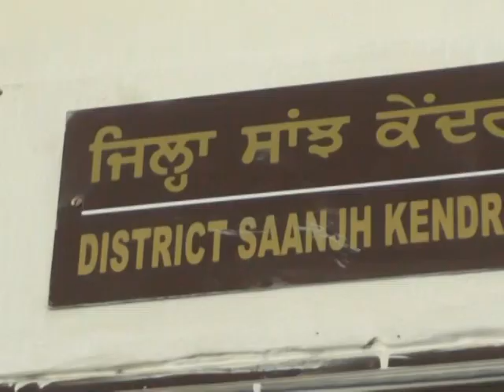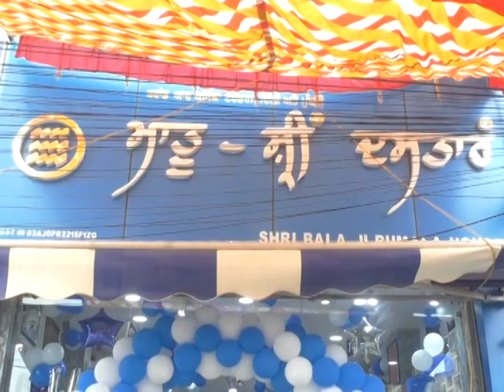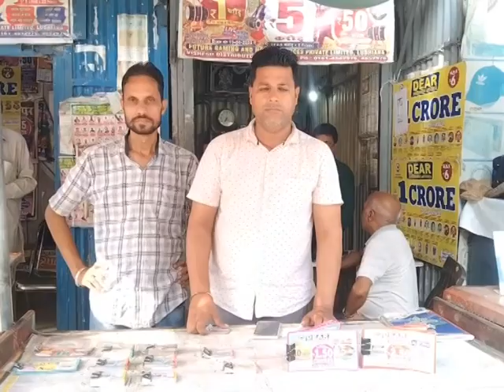16 july 2023 ਦੀਆਂ ਖਾਸ ਖਬਰਾਂ ਦੇਖੋ Amritsar fastway khabarnama ਅਤੇ ਚੈਨਲ ਨੂੰ subscribe ਜ਼ਰੂਰ ਕਰੋ